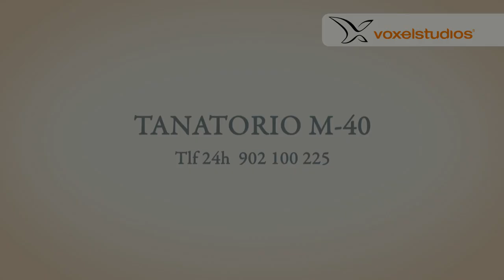voxelstudios -- Spot Parcesa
Spot Tanatorio M-40 para Parcesa, presentado en Televisión Española (20").